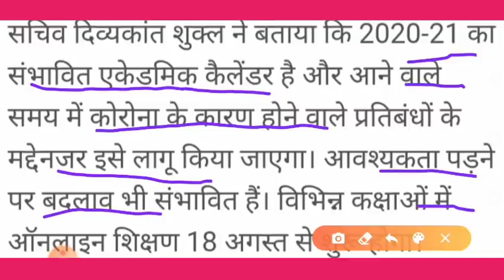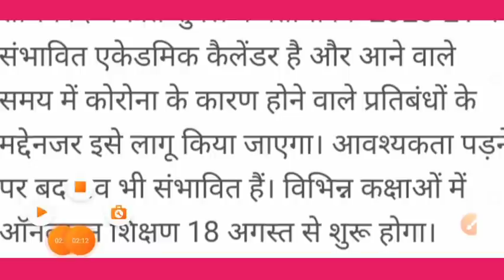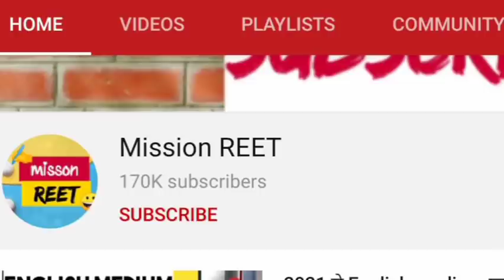2021 बोर्ड परीक्षा -New academic calendar। Board Exam 2021 News | class 10 & 12 Board exam 2021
2021 बोर्ड परीक्षा - बड़े बदलाव । Board Exam 2021 News | class 10 & 12 Board exam 2021

2021 में बोर्ड परीक्षा होगा या नही (new video)
2021 board exam news, board exam 2021 mein kaise hogi, Board exam 2021 Pattern,class 10th board exam 2020,

Related searches-
Cbse board
Rajasthan board
Punjab board
Haryana board
Jharkhand board
Mp board
ICSE board
Andhra Pradesh board
Gujrat board
Chhattisgarh board
Himachal Pradesh board
Orissa board
Odisha board exam
Meghalaya board
Manipur board
Assam board
Goa board
Jammu and Kashmir board
Karnataka board
Mizoram board
Nagaland board
Tamil Nadu board
Tripura board
Uttarakhand board